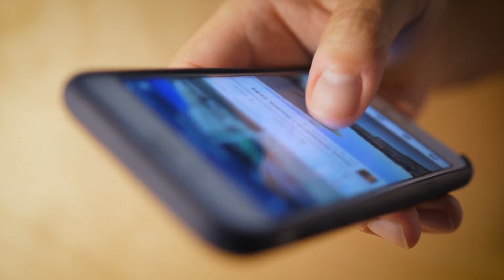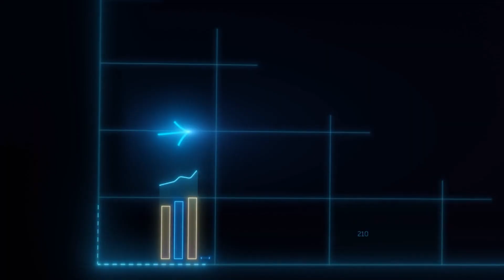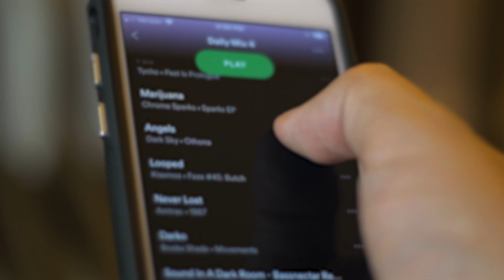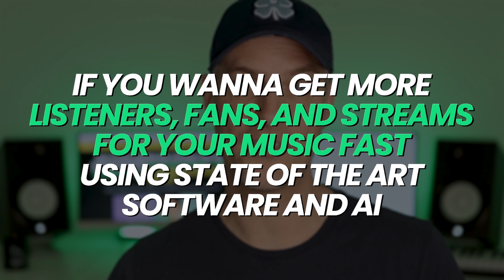The #1 KEY TO SUCCESS For ANY Music Promotion is...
No problem!

You can contact our support team for one on one help by going and clicking on the SUPPORT link on top of the page.